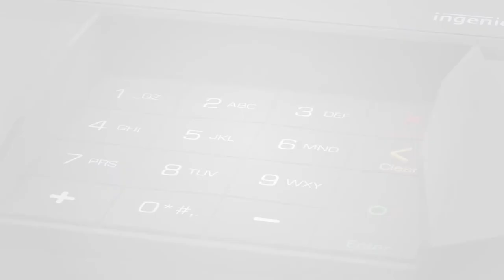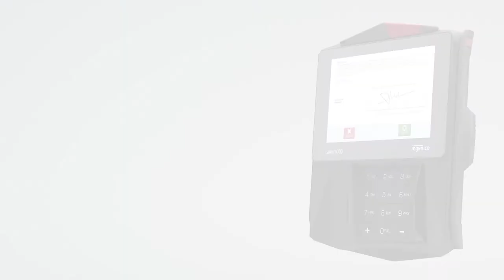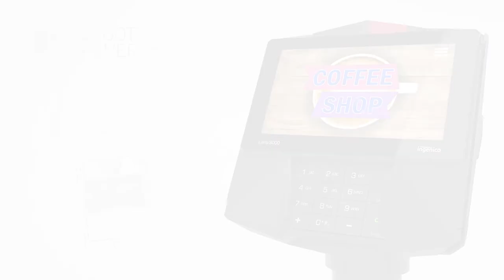Lane/7000 & 8000, make your customer checkout better & faster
The cutting-edge Lane/7000 and Lane/8000, with their sleek design, are developed for speed and efficiency at lane checkouts.